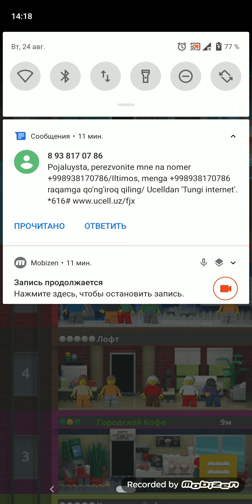LEGO TOWER CHINESE TEMPLE 2